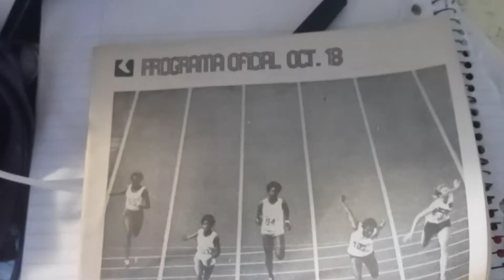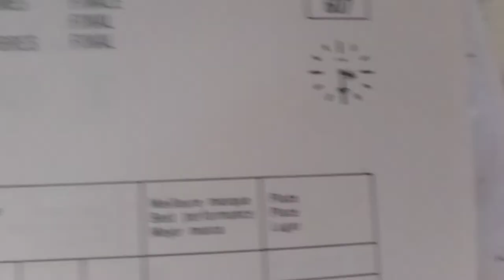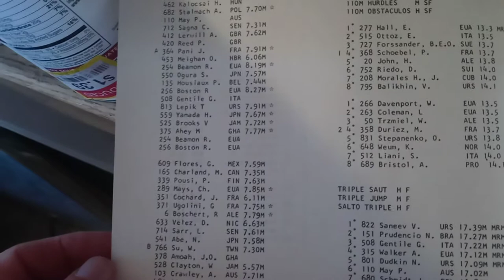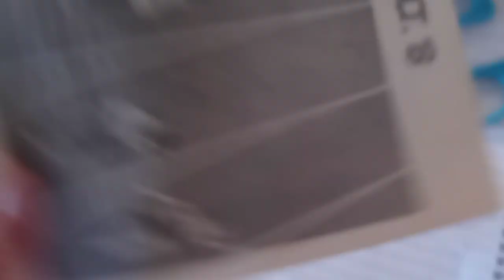1968 Mexico City Summer Olympics Bob Beamon Flys Program, Kip Keno Beats Jim Run 🎫 801 452 1908